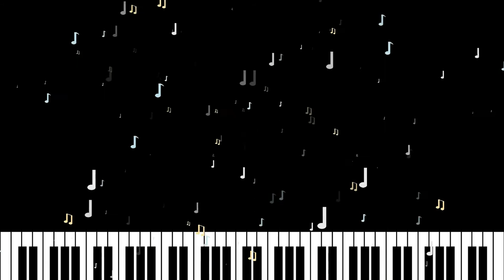Fortaleza - Topher Mohr and Alex Elena 🎧 [No Copyright] Musica Jazz & Blues 🎵 🎶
Bienvenido a Velvett Music®️ el canal más seguro para obtener música sin Copyright de una manera gratuita, ideal para creadores de contenido y los amantes de la música.

Eres libre de utilizar esta canción para tu contenido siempre y cuando pongas en la descripción los créditos siguientes:

Canción    Fortaleza
Autor        Topher Mohr and Alex Elena

Genero     Jazz & Blues